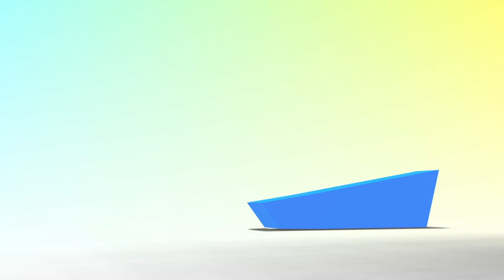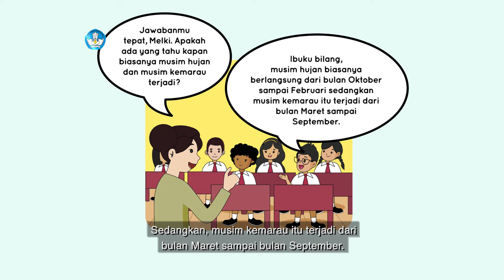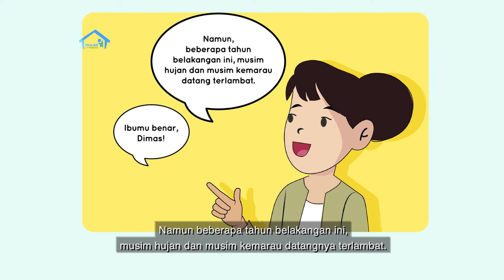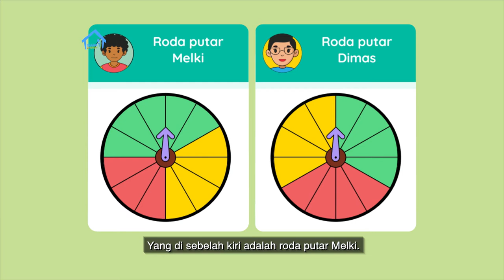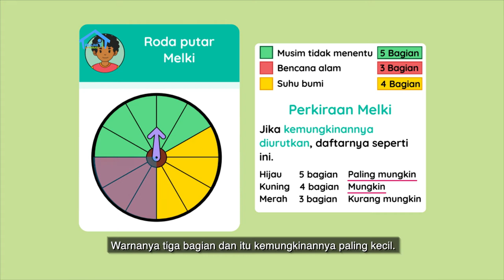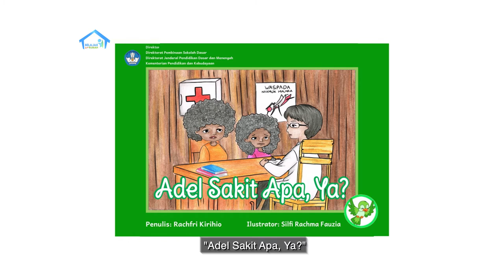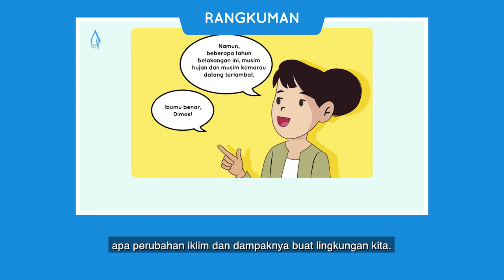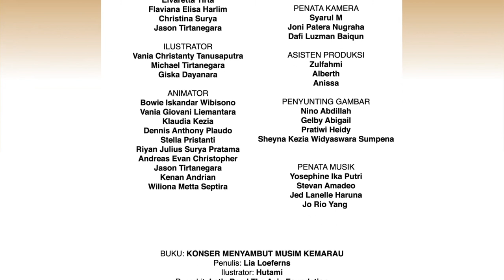BDR | SD Kelas I | Episode 19 - Cuaca Saat Musim Kemarau 2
Pada episode kali ini, Ririn mengajak para siswa untuk mempelajari musim yang ada di Indonesia. Ia juga menjelaskan musim kemarau yang cenderung terlambat saat ini karena perubahan iklim di dunia.